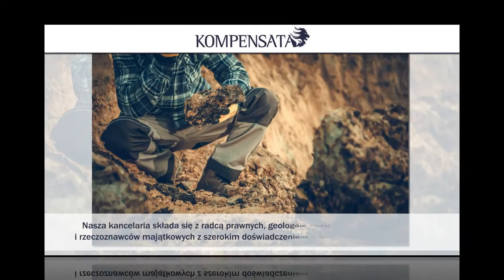Szkody górnicze odszkodowania "KOMPENSATA" Sp. z o.o.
szkody górnicze,odszkodowania za szkody górnicze na budynkach,szkody deweloperskie,pomoc w odszkodowaniach za szkody górnicze,odszkodowania,odszkodowanie za pozostałe szkody na budynku,odszkodowanie za pozostałe szkody na gruncie,wsparcie w uzyskaniu odszkodowania za szkody górnicze,Kompensata,grunty,domy,pola,górnictwo,zrekompensowanie uszczerbków,dojazd do klienta,reprezentacja klientów